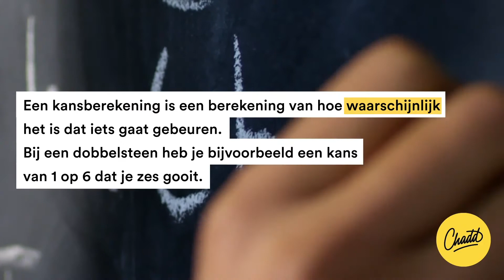Kansberekening - Mr. Chadd Academy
Wat is een kansberekening?

Dat is een vraag die je vaak voorbij ziet komen bij Wiskunde.

Mr. Chadd legt het hier duidelijk voor je uit!

Een kansberekening is de berekening van een kans op een bepaalde gebeurtenis. Bijvoorbeeld: Hoe groot is de kans dat ik de loterij win? Bij kansen berekenen kijk je altijd hoeveel totale mogelijkheden er zijn. Neem het gooien van een dobbelsteen, hier kan je 6 verschillende getallen gooien bij een worp, er zijn dus in totaal 6 mogelijkheden. De kans dat je een bepaald getal gooit is daarom 1/6, je gooit namelijk één getal tegelijk.

Kansberekening
Het is verstandig om eerst een overzicht te maken met alle mogelijke uitkomsten, zie het plaatje voor alle mogelijke uitkomsten wanneer je twee dobbelstenen gooit. In totaal zijn er dus 36 mogelijke uitkomsten.

Voorbeeld met dobbelsteen:
Stel, je wil weten hoe groot de kans is dat je 7 gooit als je met 2 dobbelstenen gooit. De eerste stap is kijken naar het schema, in hoeveel vakjes staat een 7? Dat zijn er 6 in totaal. Dat betekent dat 6 van de 36 mogelijkheden positief zijn. In de wiskunde noemen we de kans P. Als we deze som wiskundig uitschrijven ziet hij er als volgt uit: P (7 gooien) = 6/36. De breuk 6/36 kunnen we vereenvoudigen naar 1/6. De kans dat je met twee dobbelstenen 7 gooit is 1/6.
kans berekenen

Wat is een complementaire kans?
Een complementaire kans is P (iets) = 1 – P (tegenovergestelde van iets), bijvoorbeeld: Wat is de kans dat ik géén 7 gooi met twee dobbelstenen. We weten dat het totale aantal mogelijkheden bij het gooien met twee dobbelstenen 36 is. We weten ook dat de kans op het gooien van 7 1/6 is. De kans dat je géén 7 gooit, is dus 1-1/6=5/6 = 0.8. Als we dit controleren met het schema zien we dat 29 van de 36 opties géén 7 is. De berekening 29/36 komt uit op 0,8.

Start vandaag!
Wat is het verschil tussen theoretische en empirische kansen?
In de wiskunde hebben ze het vaak over theoretische en empirische kansen. Het verschil tussen theoretische en empirische kansen is dat je bij theoretische kansen de kans kunt berekenen. Dit geldt bijvoorbeeld bij het gooien met een dobbelsteen of als je een muntje gooit. We weten hoeveel mogelijkheden er zijn als je een dobbelsteen gooit en we weten dat een munt alleen op kop of munt kan landen. Omdat een theoretische kans gebaseerd is op iets wat we al weten, noemen we dit ook wel een weet kans.

In de wetenschap en het dagelijks leven zijn problemen vaak ingewikkelder. Bijvoorbeeld, hoe groot is de kans op zon volgende week? Empirisch betekent ‘een kans op grond van een aantal waarnemingen’. Met andere woorden, empirische kansen moet je eerst onderzoeken voordat je ze kan berekenen. Bijvoorbeeld: Hoe groot is de kans dat een baby een jongetje is? Hiervoor moet je eerst onderzoeken hoeveel jongetjes er geboren worden en op basis daarvan kan je voorspellen hoe groot de kans is dat een baby een jongetje is.